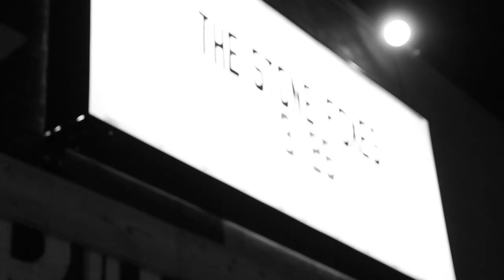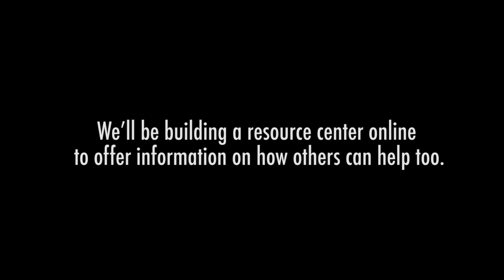Goodnight Moon Project Promo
The Goodnight Moon Project is an effort by The Stone Foxes to raise awareness for homelessness through music.  As we collect food at shows and share the voices of homeless and hungry musicians, we hope the music inspires you to help.  Simply, we believe that everyone has a face...a name...and a voice.

In this season of giving, please consider donating to your local homeless shelter: